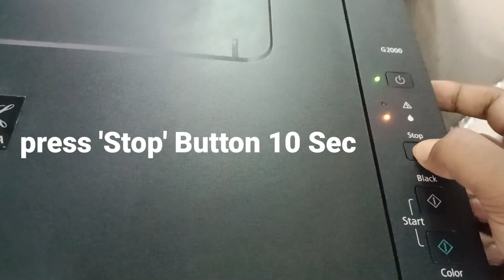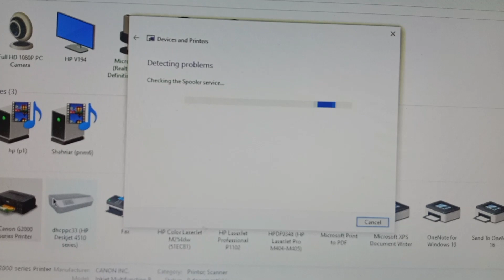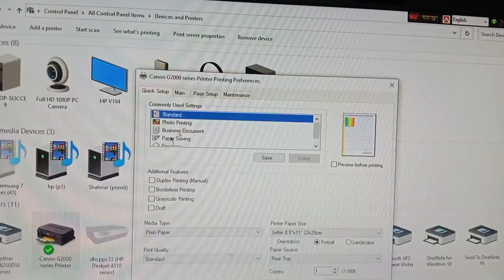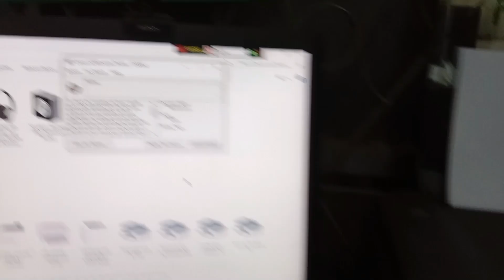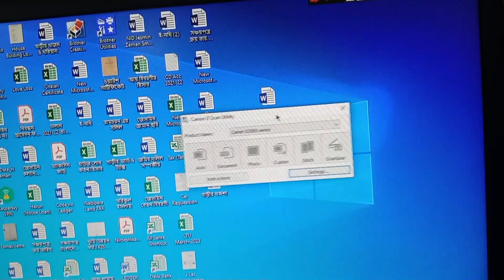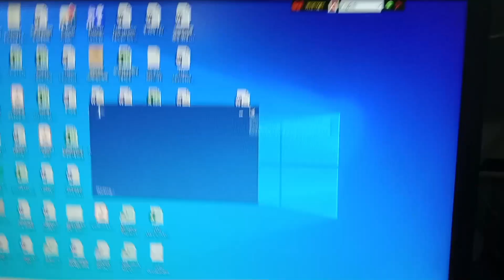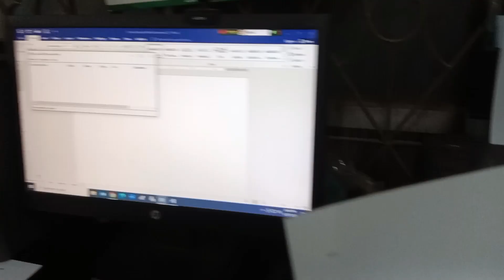Printer in use or an Error has occurred. Check status. Scanner driver will be closed. Code:2, 140,21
When we want to scan or print it gives this error notice then we can't print or scan anymore due to which we face many problems. How to solve this problem easily in this video you will see just follow.

Printer in use or an Error has occurred, Check status, Scanner driver will be close, Code:2, 140, 21